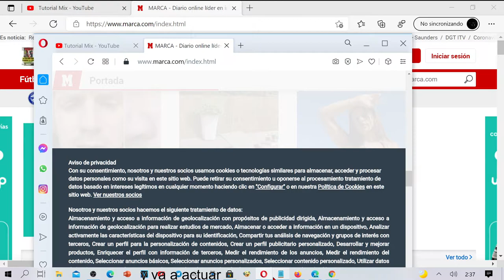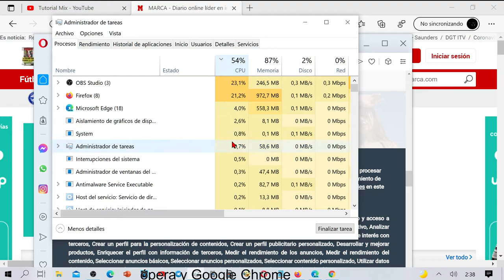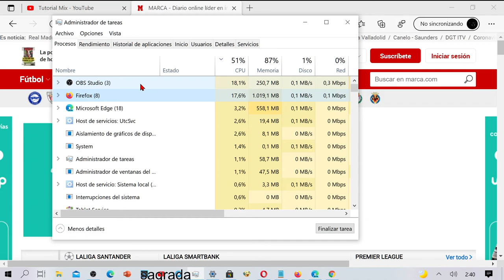Comparativa de Consumo de CPU Y RAM. EDGE vs Firefox vs Chrome vs Opera. 2021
hola bienvenidos a este vídeo estoy comprando los 4 navegadores más comunes que existen
 he puesto la misma página bueno en realidad solo la de YouTube
 de mi canal la página principal y la del diario digital online marca he puesto las dos páginas en los cuatro navegadores y ahora vamos a ir a la entrada de tareas a ver cuál consume
 más recursos
 del navegador de Microsoft
 se utiliza la versión beta porque la versión final la Street ando tengo extensiones cargadas y va a actuar mucho los resultados entonces vamos a la lista de tareas
 vamos a ordenar por memoria RAM y bueno pues está Firefox con más de 900 megas de apuesta de Microsoft de ella
 después Google Chrome y el que menos de ópera
 la verdad que Firefox consume como cuatro veces más que opera en CPU pues no consume mucho decir a Fox también parece ser que es el que más consume luego el de Microsoft
 el de ópera y Google Chrome la verdad que consumen casi me cursa insignificante
 la verdad que este resultado hay que cogerlos con pintas
 ya que depende de muchos factores de vuestro si alguno de ellos entra en modo económico perdón
 pero bueno yo creo que sirve de referencia bastante que ópera así que me da que consume muy poquito recurso y welcron también ha mejorado mucho
 y que está en Microsoft Edge hacer la versión beta pues ese no está lo suficientemente bien
 y bueno Firefox y que bastante conocido últimamente puse porque las hay
 habitantes de sagrada en cuanto a la utilización de recursos
 bueno esto es todo
 vídeo un poco curioso